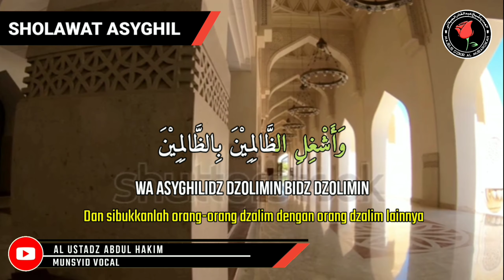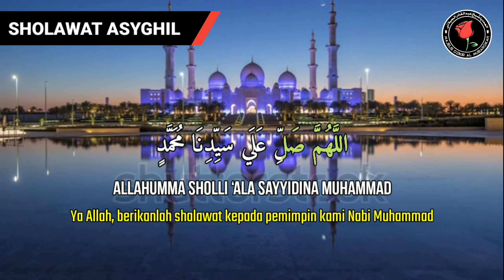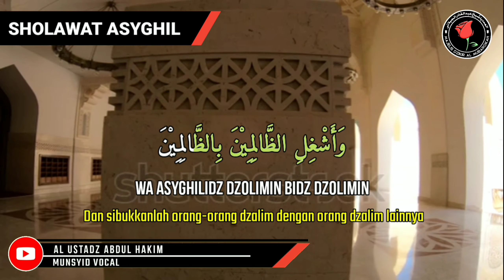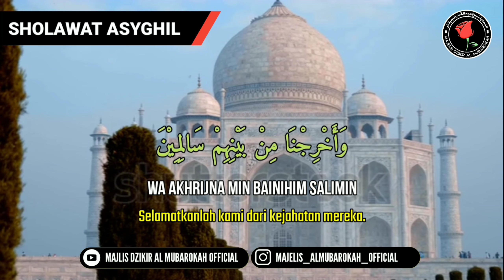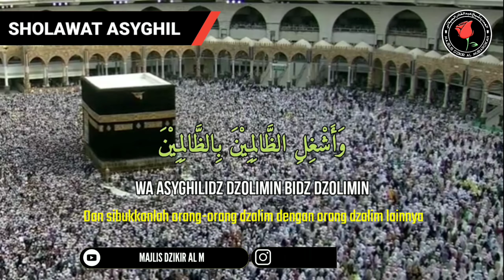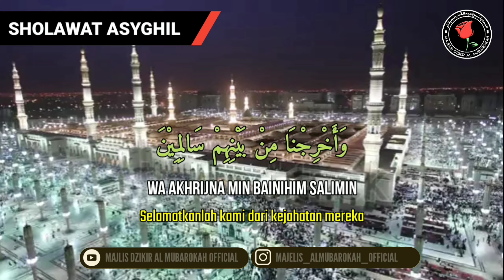Shalawat Asyghil benteng Perlindungan dari Orang Dzalim | ijazah Umum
Sholawat Asyghil pertama kali dibaca oleh Al Imam Ja’far Ash-Shodiq (wafat 138 H). Beliau lazim membaca sholawat ini ketika membaca doa qunut sholat subuh. Beliau hidup di akhir masa Dinasti Umayyah dan awal era Dinasti Abbasiyyah yang kala itu penuh intrik serta konflik politik.

Namun, sejarah juga menyebutkan bahwa sholawat populer dengan sebutan Sholawat Habib Ahmad bin Umar Al-Hinduan Ba 'Alawy (wafat 1122 H). Musbabanya, Sholawat Asyghil ini termasuk sighat sholawat yang dihimpun dalam kitab Habib Ahmad bin Umar yaitu Alkawakib Almudhi’ah fi Zikris Shalah ‘ala Khairil Bariyyah.

Adapun bacaan Sholawat Asyghil adalah sebagai berikut:

اللَّهُمَّ صَلِّ عَلَي سَيِّدِنَا مُحَمَّدٍ وَأَشْغِلِ الظَّالِمِيْنَ بِالظَّالِمِيْنَ وَأَخْرِجْنَا مِنْ بَيْنِهِمْ سَالِمِيْنَ وَعَلَي الِهِ وَصَحْبِهِ أَجْمَعِيْنَ

(Allahumma sholli 'ala Sayyidina Muhammad wa asyghilizh zholimin bidz zholimin wa akhrijna min bainihim salimin wa ‘ala alihi wa shohbihi ajma’in).

Arttnya: “Ya Allah, berikanlah sholawat kepada pemimpin kami Nabi Muhammad, dan sibukkanlah orang-orang zalim dengan orang zalim lainnya. Selamatkanlah kami dari kejahatan mereka. Dan limpahkanlah sholawat kepada seluruh keluarga dan para sahabat beliau,”.

Sedangkan manfaat Sholawat Asyghil bagi pembacanya ialah mendapatkan perlindungan Allah Ta'ala dari orang-orang zalim dan diselamatkan dari segala perbuatan maupun tipu daya mereka. Semoga kita bisa rutin mengamalkannya